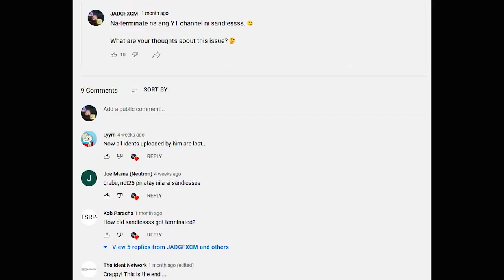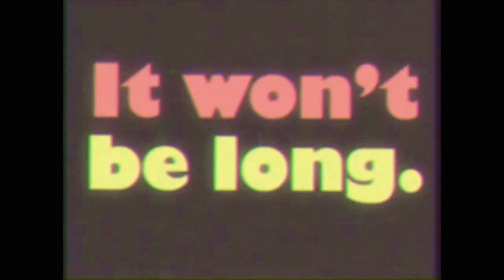PHTV community rewind 2021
I dedicate this video to Archives of Recordings, Dante's Enigmatic World, Diego Keyser Cordero, DRPS One, Jpee Sepeda, MJA Telecorp, Oskee Media The FYoutuber and TV Happenings. 😊

Let's all reminisce the happenings and developments of PHTV community this 2021 whether good, bad or neutral. This coming 2022, a lot of happenings in this community will be better and meaningful.

▶ Original video clips (these are not mine) courtesy of: View on the 3rd - Jojo Bailon / StupidStickman / sandiessss / PVRchive 📼
▶ Thanksgiving '97. The day Barney was killed (as bonus funny clip) courtesy of: DelhiTheCat 😂
🎵 Audio track courtesy of:  GTAradioStation

Vince Tolentino Matias a.k.a. avenuecity949, PeterFordAnimate a.k.a. Go Astro XD CAN+PHIL and Theo Marquez a.k.a. JT Time Catcher willfully left the group. Ang pikon ay laging talo! 🤣

⚠ This content does not intend to cause harm and vulnerability to someone else. Don't take it much seriously.